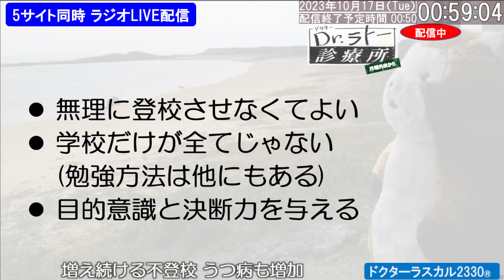ドクターラトー診療所・月曜外来から 「増え続ける不登校・うつ病も増加」 2023/10/16㈪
ドクターラスカル2330®LIVE配信   2023/10/16㈪
23:50から翌朝 00:50まで1時間の配信予定です

ドクターラトー診療所・月曜外来から　「増え続ける不登校・うつ病も増加」

本日はラスカルのフリートークです。

ブルートレインの懐かしいハイケンスのセレナーデから始まる少し砕けた雑談だったり、時には大学の講義みたいだけどもっと砕けた感じで楽しくしかししっかりとエビデンスに基づいたお話をしていきます。

業務都合や諸事情により配信時間の遅延または急遽中止する場合がございます。